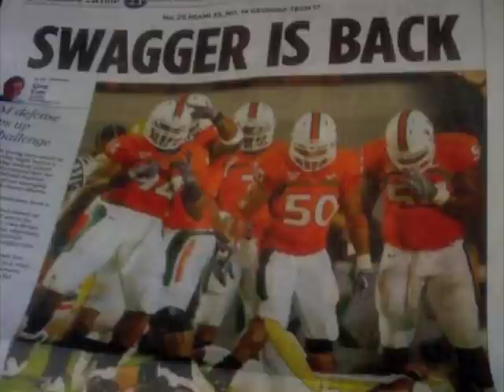Darryl Sharpton ,2009 University of Miami Highlights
NFL Linebacker Darryl Sharpton, college football highlights at the University of Miami, these are from a few games from his senior season in 2009.